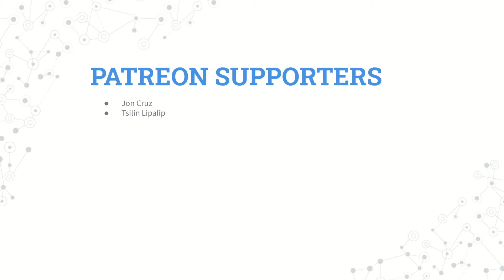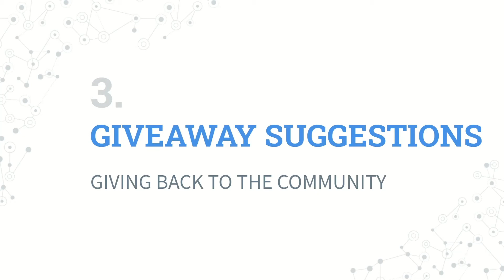Monthly Update (July 2022 Edition) | Let's Talk GIVEAWAYS!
Welcome to this month's monthly update video. This will take the place of Grumperiodicals, and I'll only be releasing one video a month to keep you guys up-to-date on what's been going on with the channel and what my plans are moving forward, so we can all work hand-in-hand to turn this channel into the best trading related channel in the Philippines. Don't worry, I'll try to keep everything light and brief. This video is for the month of July, 2022.

I've been trying to "level up" my video editing and production, so I'm slowly weaning myself off of Windows 10 Video Editor. In case you were wondering, the editing software I'm currently using (or rather currently learning to use) is HitFilm Express